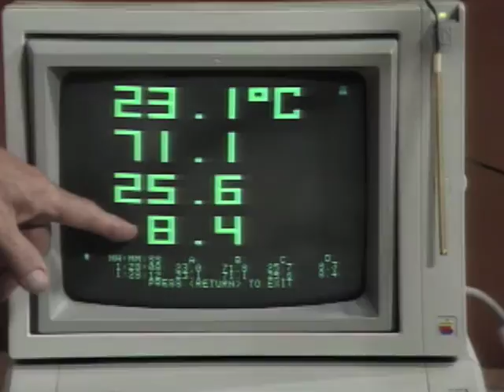How Is Water Remarkable? (Mr. Wizard)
Mr. Wizard explains why water is a remarkable substance.